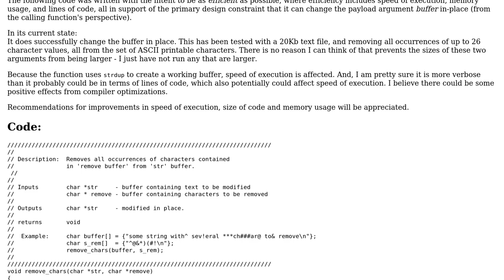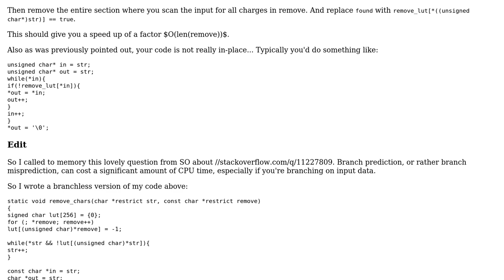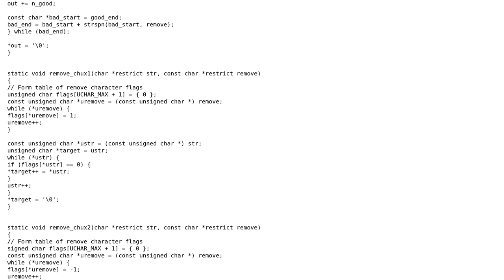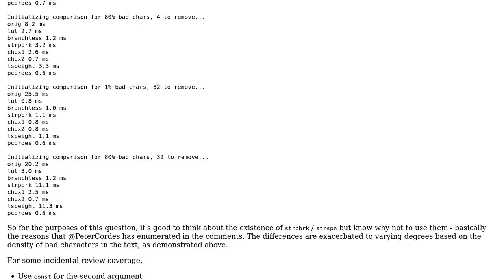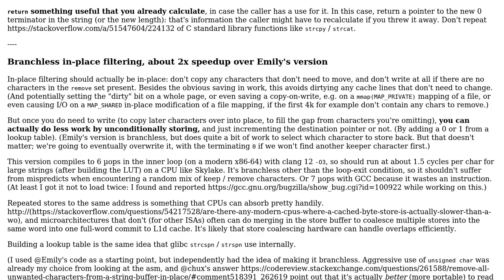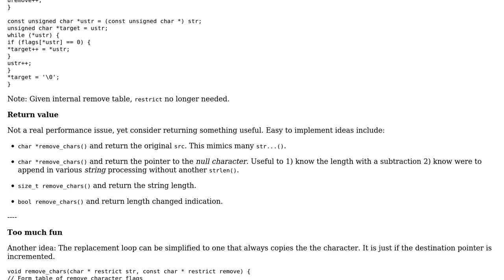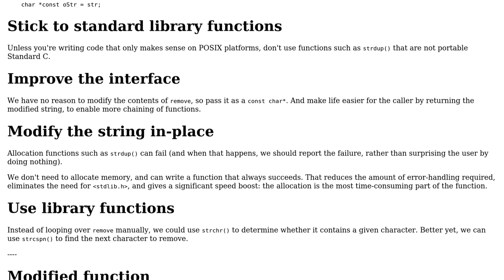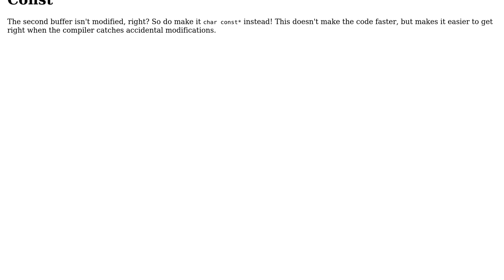Remove all unwanted characters from a string buffer, in-place (7 Solutions!!)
Remove all unwanted characters from a string buffer, in-place

With thanks & praise to God, and with thanks to the many people who have made this project possible! | Content (except music & images) licensed under CC BY-SA | Music | Images & others | With thanks to user uli user Toby Speight user ryyker user Reinderien user Peter Cordes user harold user Emily L. user chux - Reinstate Monica and the Stack Exchange Network Trademarks are property of their respective owners. You are responsible for your own actions.